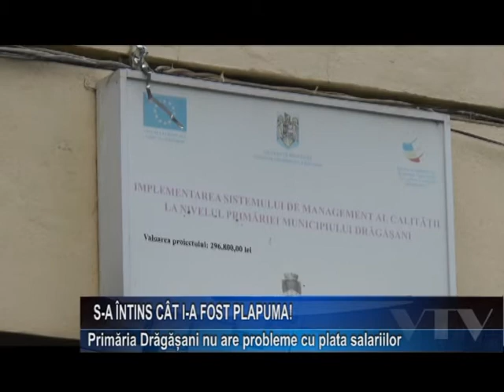S A INTANS CAT I-A FOST PLAPUMA